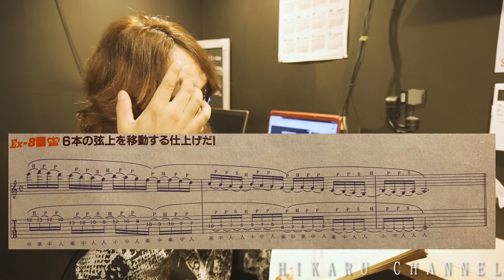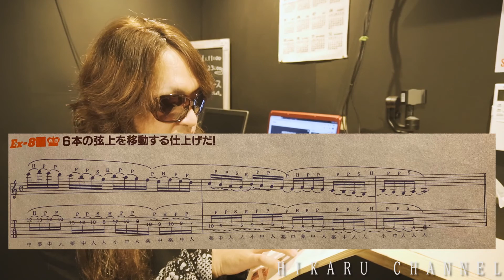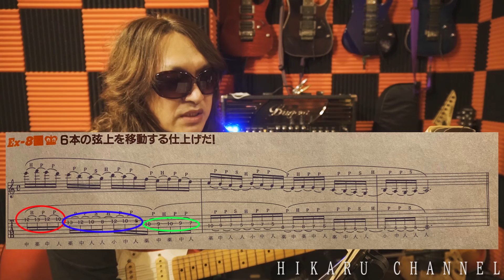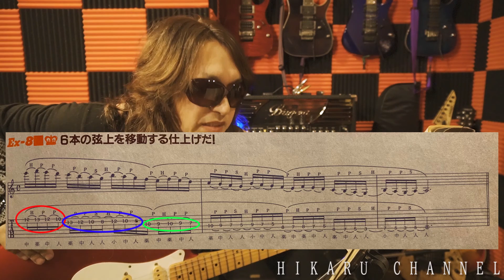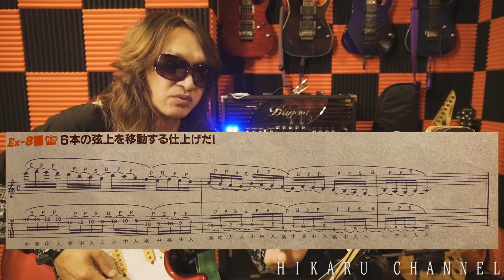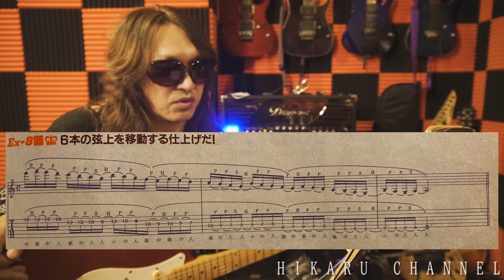ギター速弾きフレーズ弾き倒し！EX-8に挑戦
今回はEX-8にチャンレンジです、今回は右手のピッキングと言うよりも
左手の練習フレーズになります、しっかりと4つの音で区切って覚えてリズムに合わせて弾けるようになりましょう、それではチャレンジ！